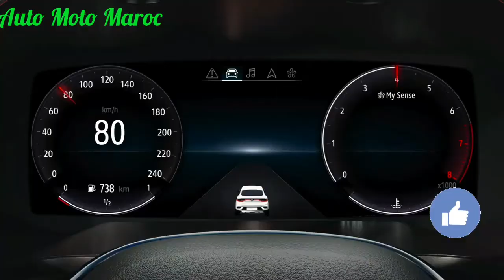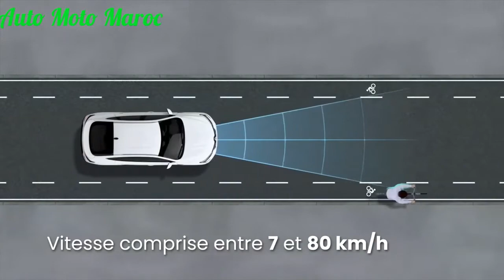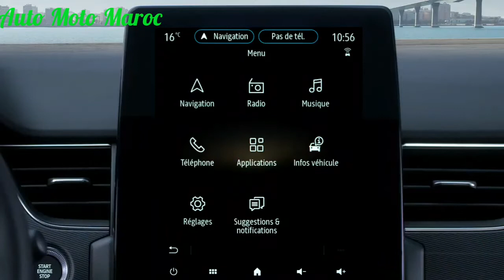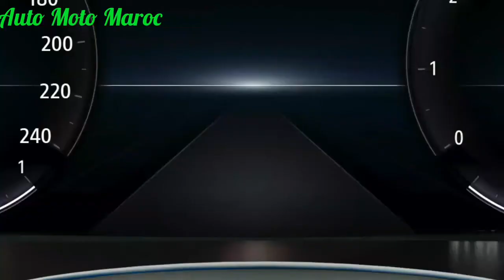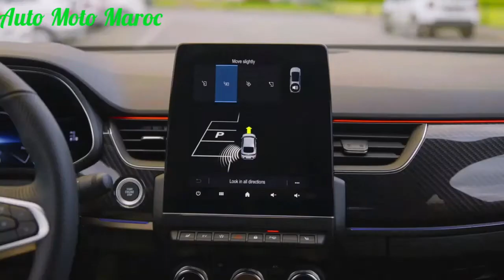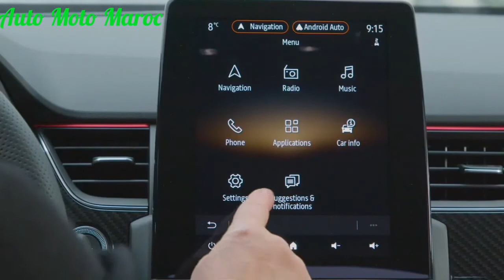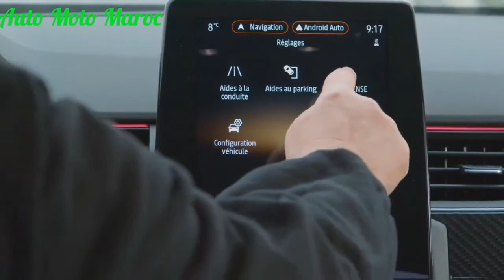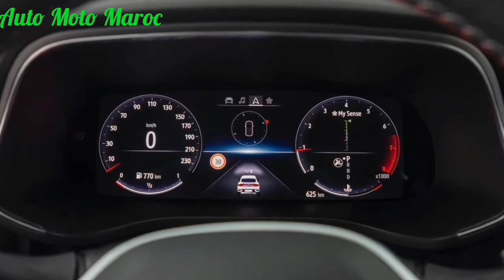Nouvelle Renault Arkana 2022 || Intérieur, Extérieur, Safety, Technologie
2022 Renault Arkana Hybrid